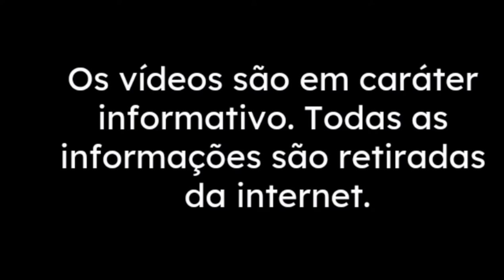Caso 19: Melissa Drexler: A mãe do baile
Uma adolescente dá a luz em pleno seu baile de formatura: detalhe: ninguém sabia que ela estava grávida.